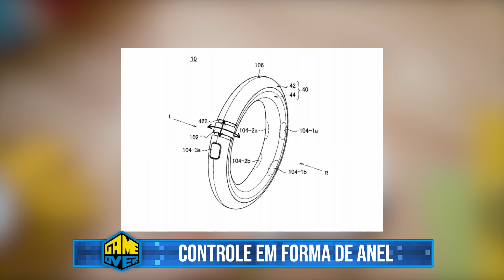Sony Registra Controle em forma de Anel!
Meu PC Gamer:
Placa de Vídeo Radeon Vega 64 8GB HBM2
Teclado Mecânico Hawkon Taita
Mouse Gamer Howkon Severus
Headset OEX Furious

Caixa Postal Game Over:
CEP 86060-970